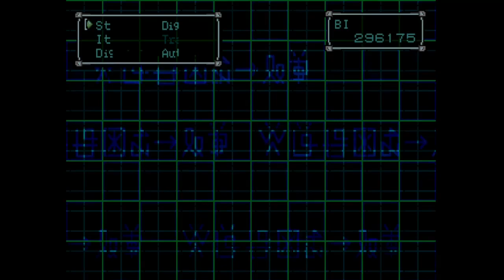Wild Megas - Digimon World 2 (Part 105)